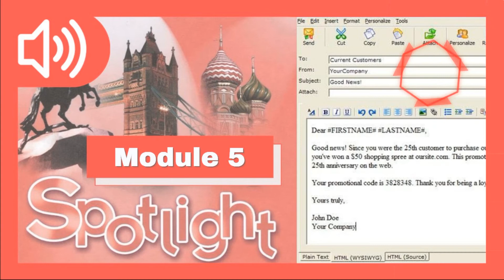Аудиоприложение | Spotlight 7 | Модуль 5 | Английский в фокусе | 7 класс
Аудиоприложение к учебнику Spotlight 7

Модуль 5:
00:00 | 5a Predictions
01:34 | 5b Gadget madness
04:19 | 5c What's your opinion?
05:56 | 5d Culture Corner
07:43 | English in Use
10:21 | Extensive Reading